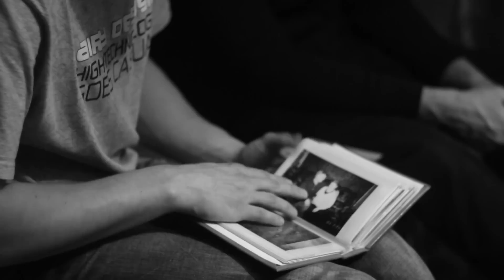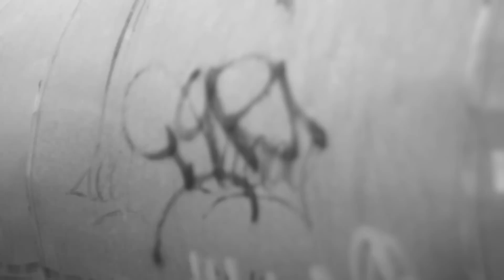Balakovo Flava - 2000 (prod. Dj HellBlazer)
beat: dj hellblazer
mc: kossi, alley, fibi, paul hares, anubiz
mixing & mastering: f
video: alley